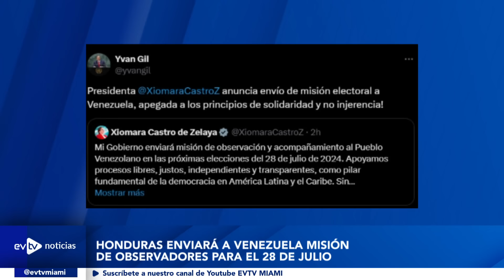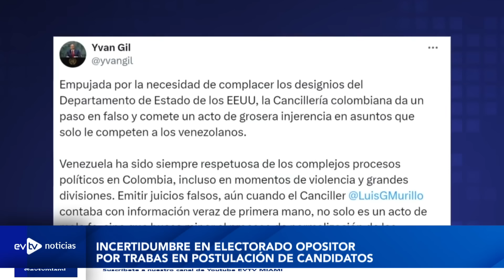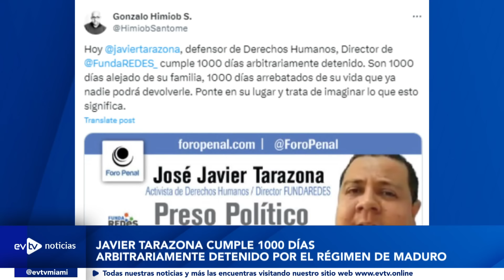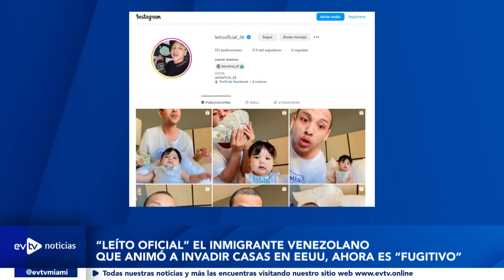LE SALDRÁ EL TIRO POR LA CULATA | Evtvnoticias Tarde | 3/28/24 2/3